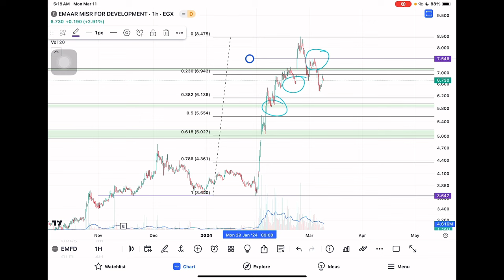تحديث اعمار EMFD